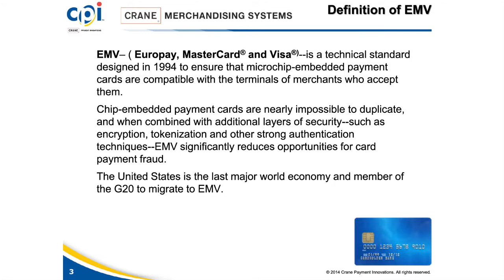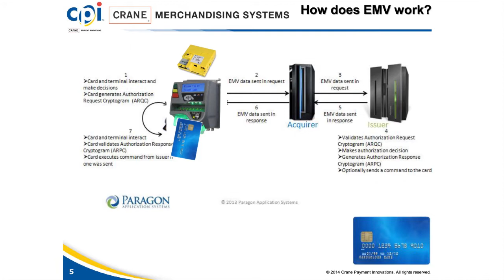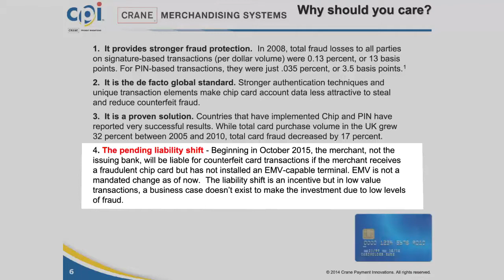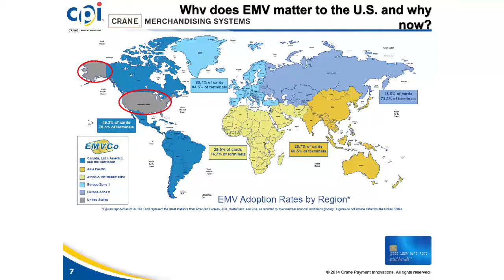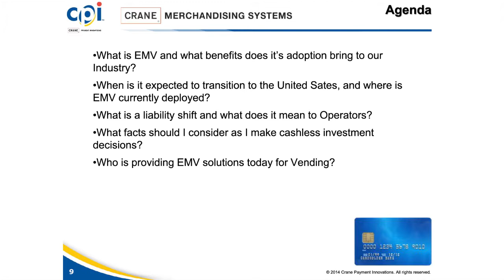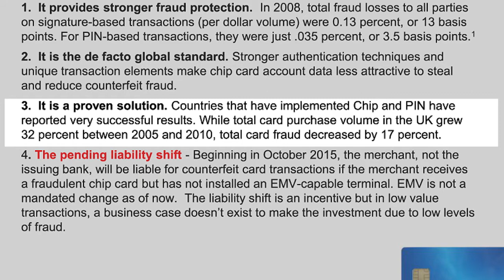2014 Technology Panel: EMV- Are You Ready?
Crane Payment Innovations (CPI) and Crane Merchandising Systems host a Technology Panel on EMV and vending, during the 2014 NAMA OneShow.

In this 50 minute video we'll answer

• What EMV really is
• When it is expected to arrive in the United States
• Which components make up a certified EMV solution
• Who has already absorbed this liability shift
• Where to find EMV solutions today